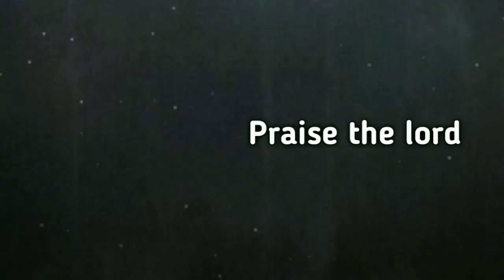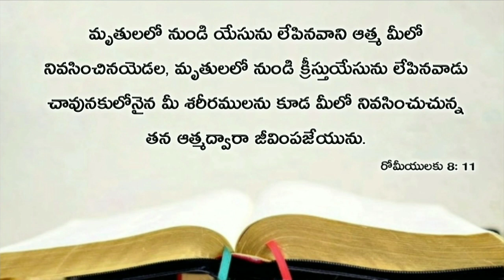Today's promise 21.08.2019